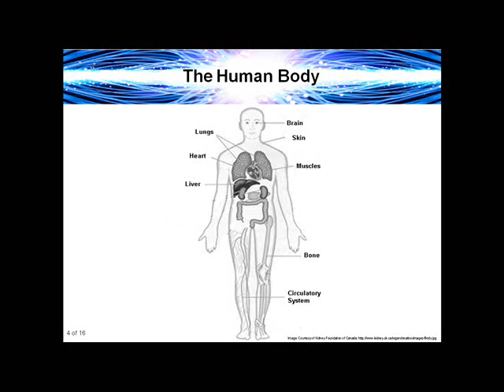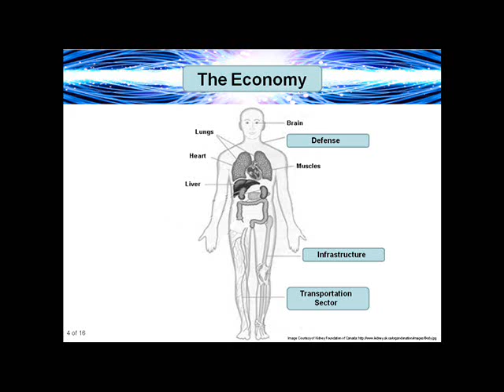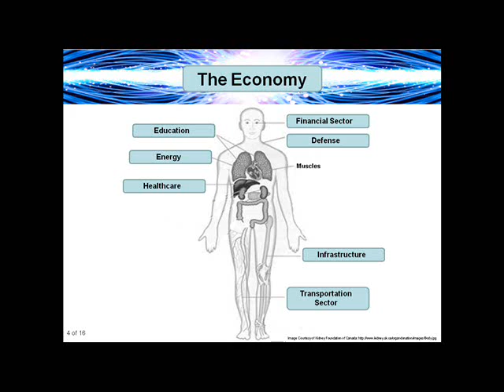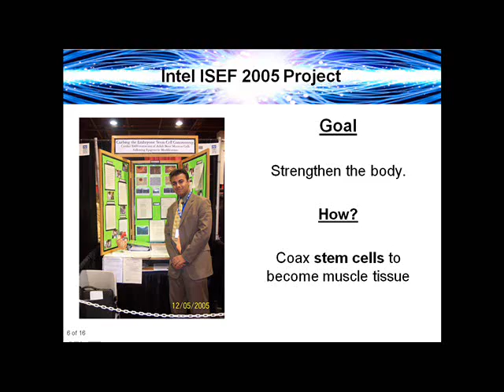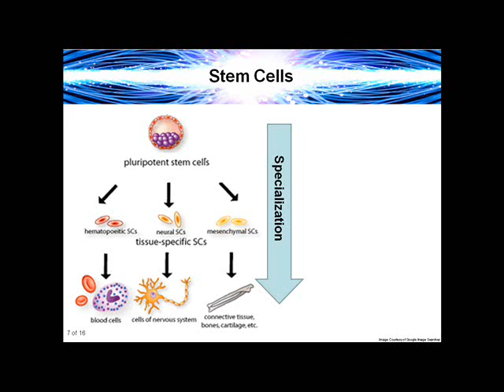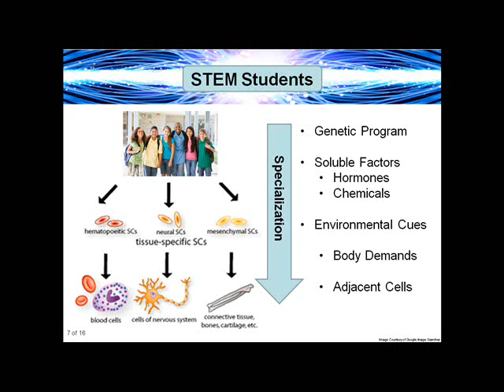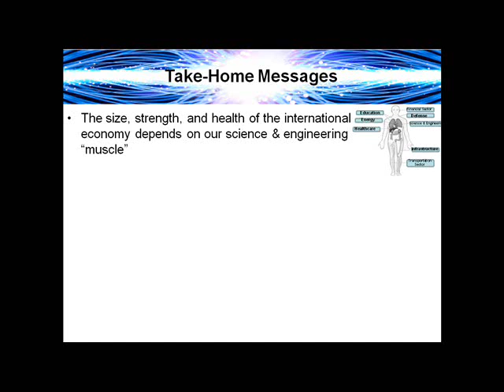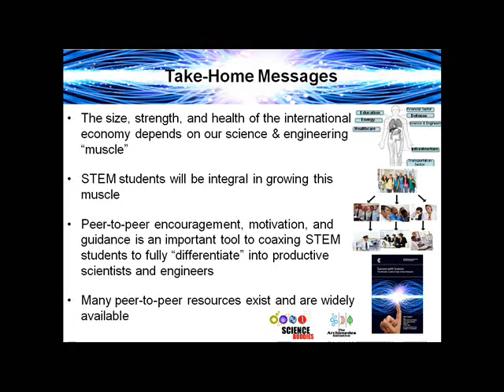Treating the Economy with STEM Students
Intel Educator Academy presentation of a unique analogy that illustrates how to potentially "treat" the economy with Science, Technology, Engineering and Math (STEM) students.